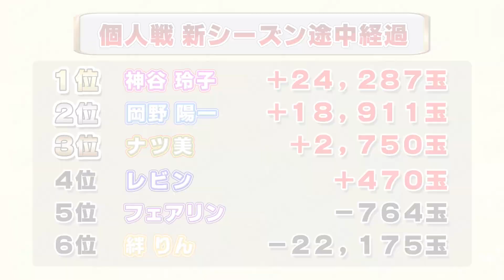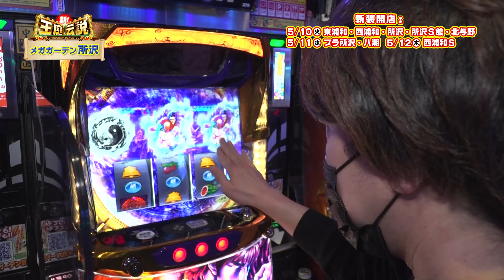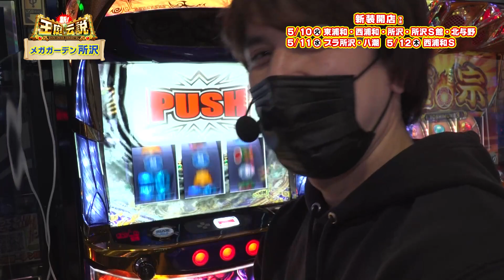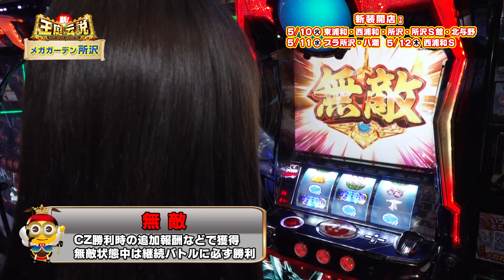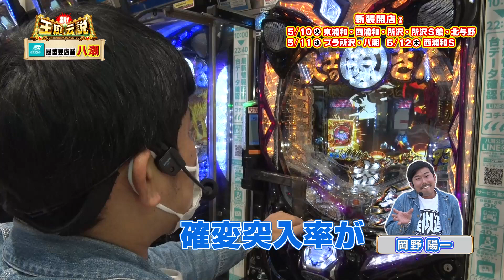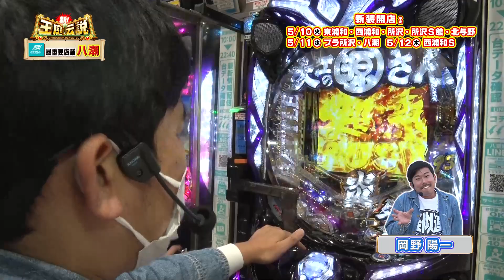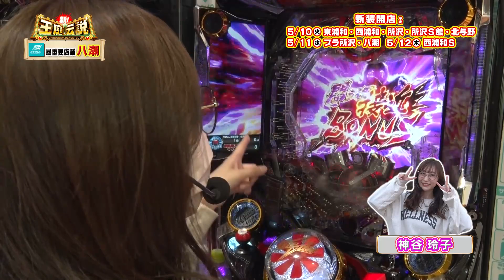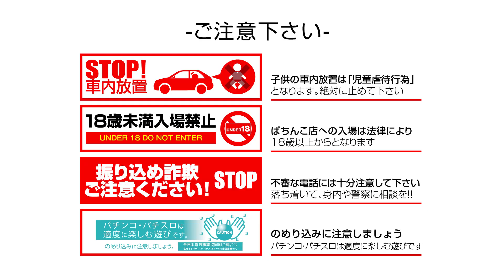【またもや万発⁉】岡野の伝説は止まらない！【新！王庭伝説311話】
5/6放送分（第311話）

【出演者】
レビン・フェアリン・神谷玲子・岡野陽一

【実践機種】
パチスロ蒼天の拳4/Sルパン三世/P大工の源さん 超韋駄天 BLACK/ぱちんこ 仮面ライダー 闇のライダーver./P大海物語4スペシャル

【実践店舗】
新!ガーデン八潮/メガガーデン所沢[パチンコ館][スロット館]